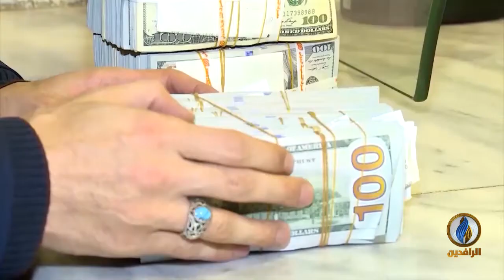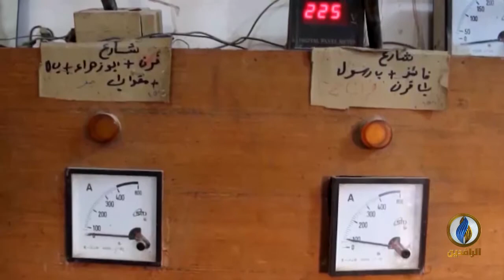لبرنامج حديث_العرب | تقرير | الفساد عربيًا